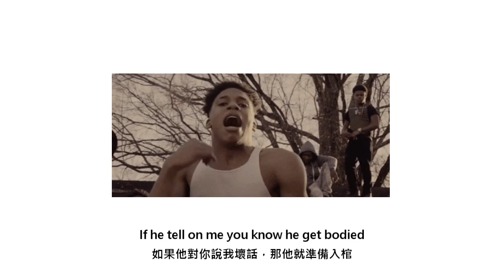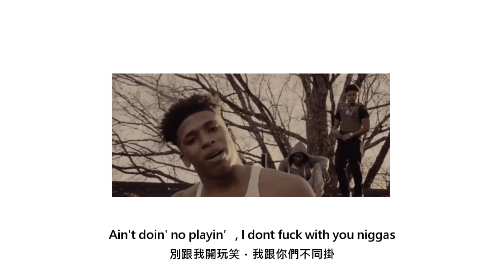[中文翻譯] NLE Choppa ft. Clever - Stick By My Side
翻太多有意義的 偶爾要來幾首無腦的
最近很紅的饒舌圈字母哥 NLE直升機
目前才16歲 饒舌Gang不分年齡ㄉ
不管是不是裝的 歌好聽就好